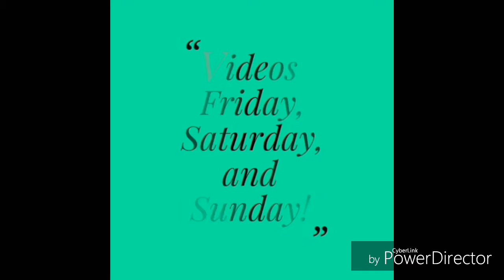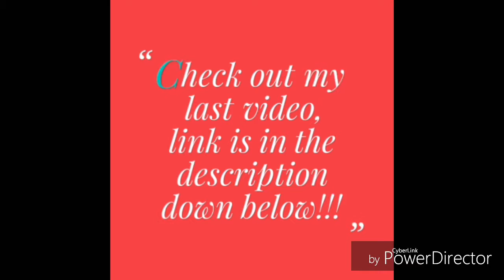Let's play wild arms part 1:A little boy in a little village!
It's a new let's play everyone rejoice